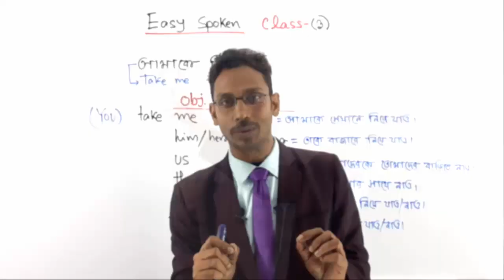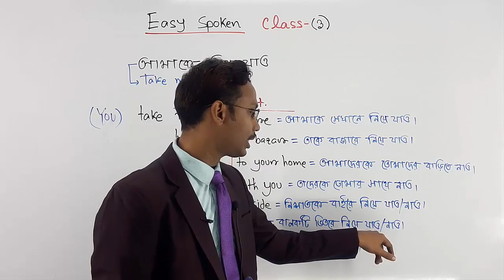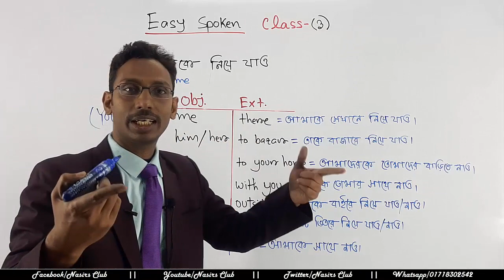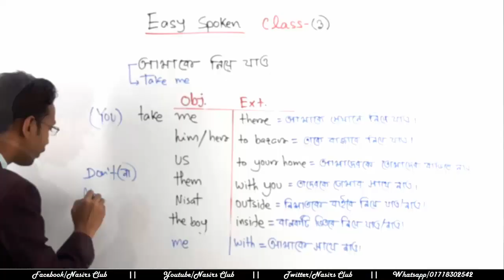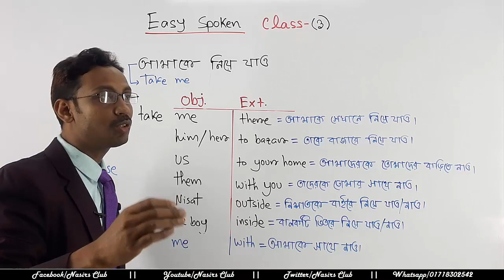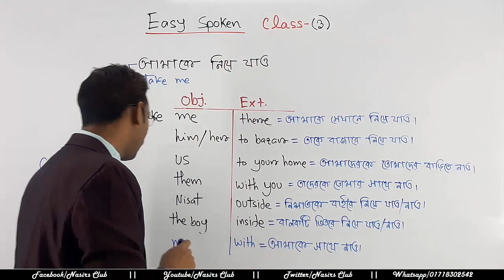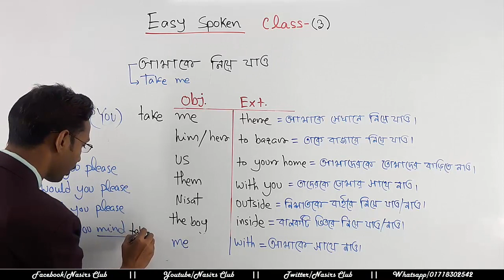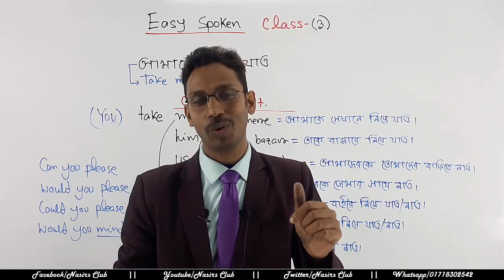Learn Spoken English | Easy Spoken English Course | সহজে ইংলিশ শিখুন || Class 3